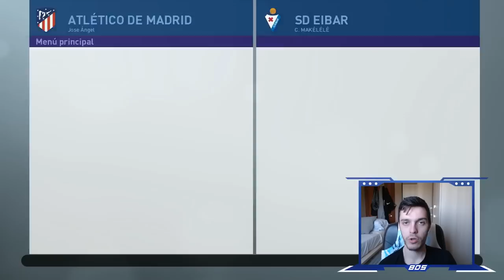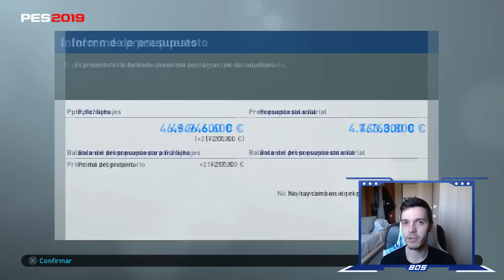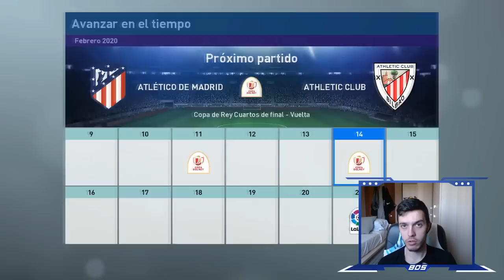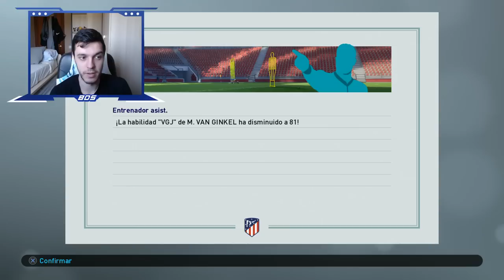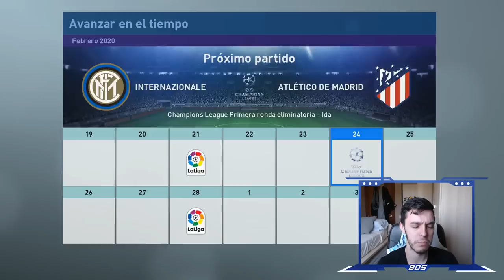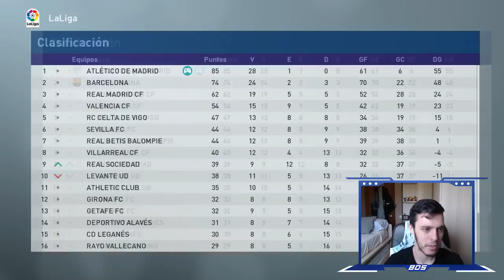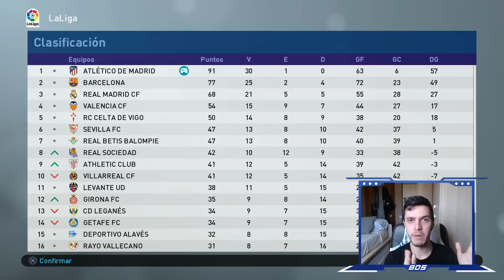PES 2019 LIGA MASTER | ATLÉTICO DE MADRID | CERCA DEL TRIPLETE #18